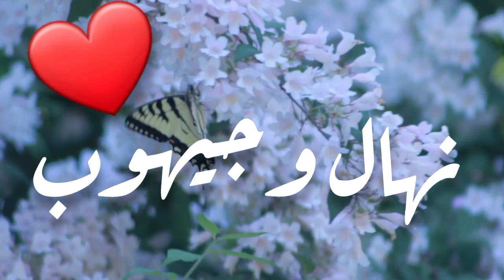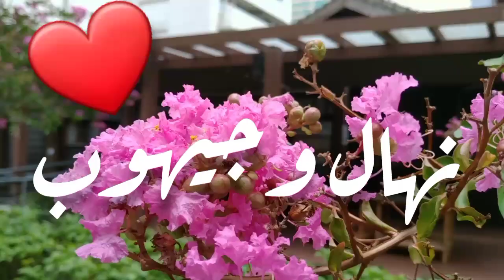اغنية اسم نهال وجيهوب